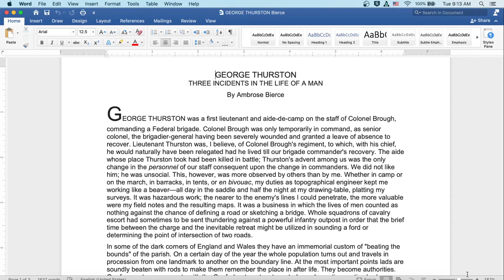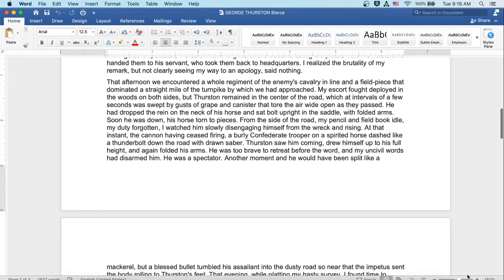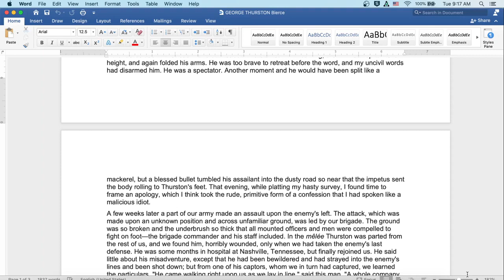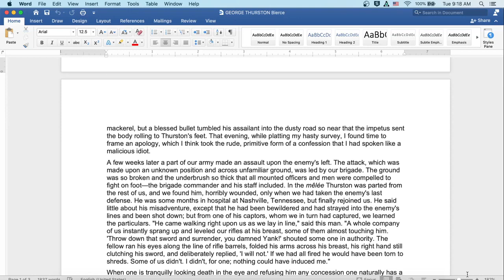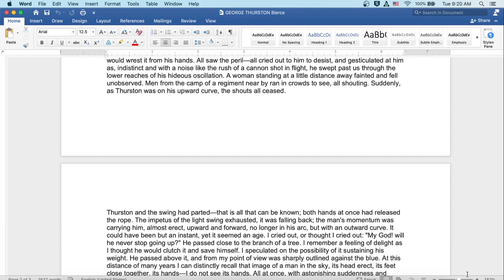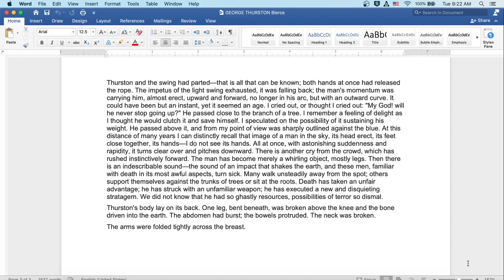George Thurston by Ambrose Bierce: English Audiobook; Text on Screen, Classic Short Story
Welcome to my classroom!  Ready to read a classic with me?  Today's story is George Thurston by Ambrose Bierce, famous for An Occurrence at Owl Creek Bridge, Chickamauga and The Devil's Dictionary.  Here you will find an introduction to the author and literature period at the start of the video, followed by the reading itself. The reading is both on screen for visual learners and read aloud by myself. Speed up or slow down the content as you see fit- it is your education!